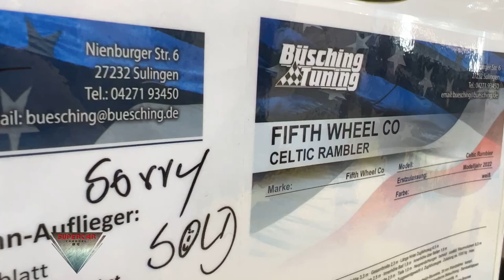2023 Celtic Rambler - 5th Wheel CO - Trailer Interior and Exterior Caravan Salon Dusseldorf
the video filmed inside and outside at Caravan Salon Dusseldorf